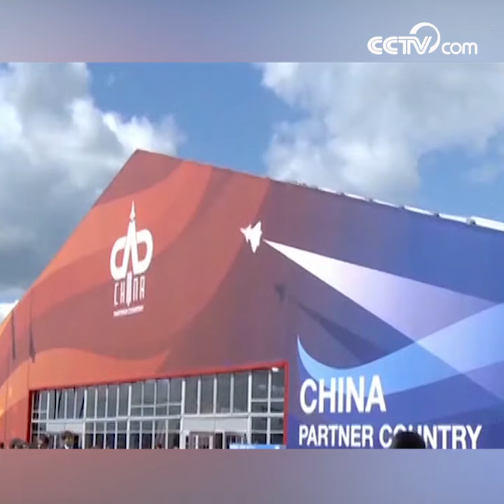2019 MAKS air show kicks off in Russia| CCTV English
International air show MAKS 2019 opened Tuesday, August 27, in the Moscow region with demonstration flights of Russian military jets and civil aircraft.
Over 800 businesses from foreign countries are taking part in the annual event, which Russia hopes will shore up sales of Russian made aircraft.